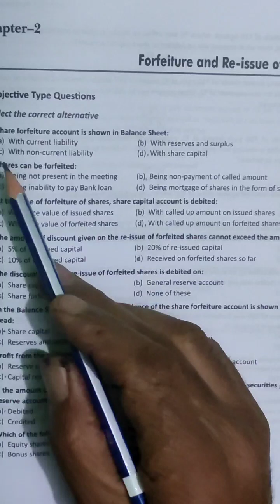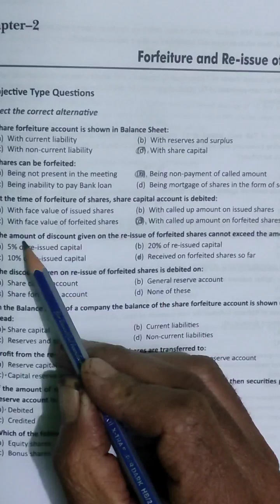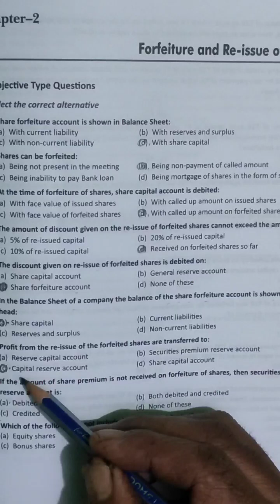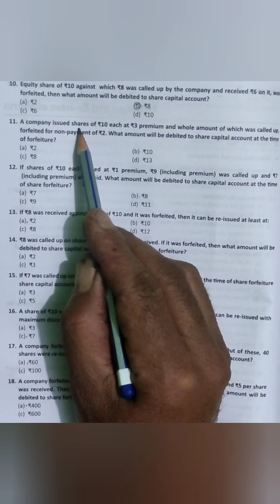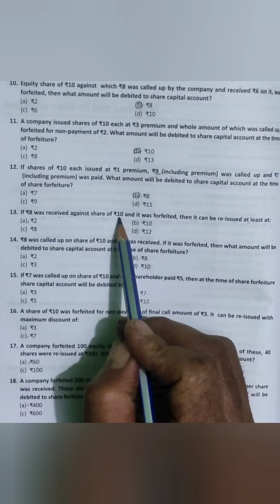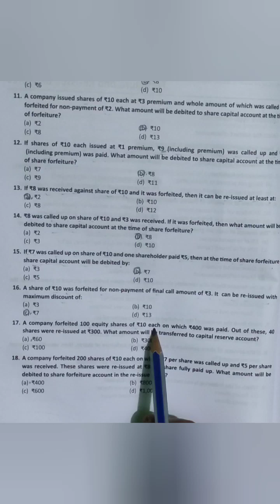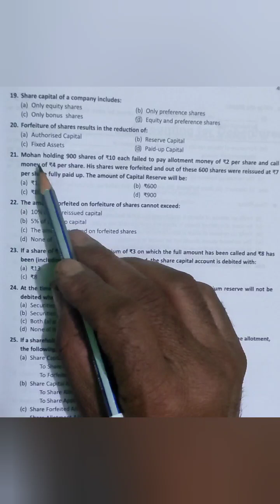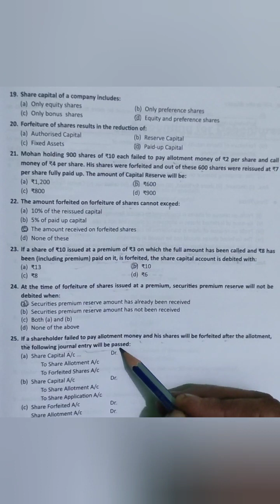class plus two company account share forfeiture and reissue of forfeiture share multiple choice que.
class plus two company account share forfeiture and reissue of forfeiture share multiple choice questions for exams